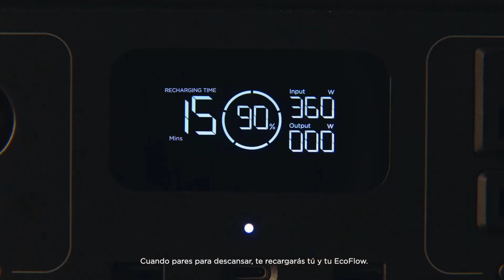⭐ ESTACION de ENERGIA PORTATIL ECOFLOW ✅ Carga Rápida Mediante Energía Solar | 2023 ( lo necesito! )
Si quieres apoyar el canal puedes comprar en Amazon utilizando este enlace
Estación Energía ✅ Ecoflow

Timestamps:
0:00 - Ecoflow

En este video encontraras la Estación de Energía Portátil Ecoflow. 👀

Este canal forma parte del programa Afiliados de Amazon, proporcionamos los mejores productos de la plataforma Amazon.es y Amazon.com, cuando usted hace clic en los enlaces le redirigiremos hacia Amazon, puesto que allí podrá realizar su compra si lo desea y por esta acción nosotros nos llevamos una comisión.